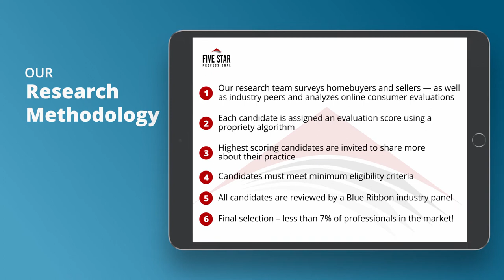2020 Five Star New Jersey Mortgage Professional Alexander Arcelay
Alexander Arcelay wins the 2020 Five Star Mortgage Professional Award! Five Star Mortgage Professionals represent those who are outstanding in their field. Winning Professionals are selected as a result of a rigorous and objective research process. For any market, each year’s field of winners represents no more than 7% of agents within the market.